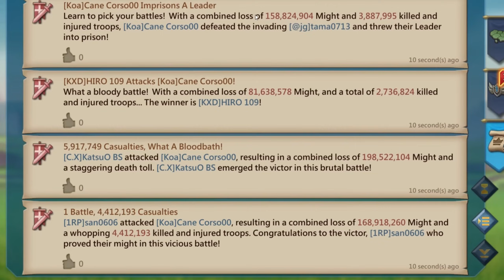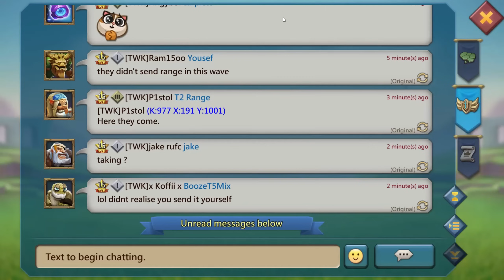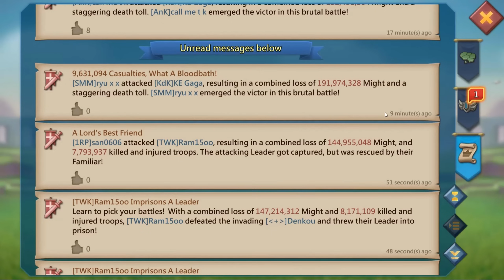Japanese Rally Party Incoming! Lords Mobile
The Japanese Guilds have set a rally party in Kingdom 977! Time to get ready to defend!

New Jewels